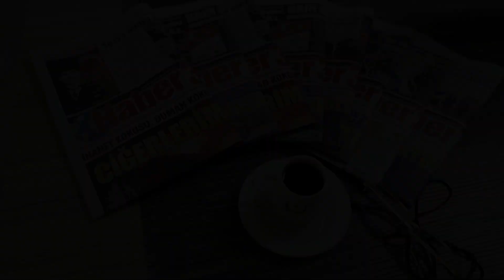TOSYA HABER37 GAZETE VE MATBAASI 12 YAŞINDA